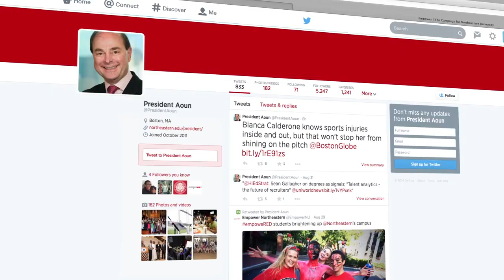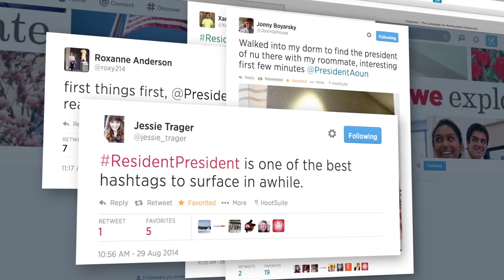ResidentPresident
Northeastern's President Joseph Aoun moves into Stetson West.